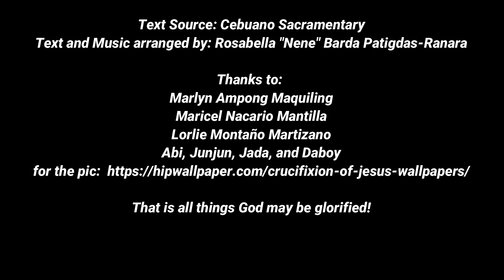Kwaresma - Aklamasyon sa Pagtoo (Porma D) - Manluluwas sa Kalibutan - RBPatigdas-Ranara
Alternatibong tono sa aklamasyon sa Pagtoo sa Panahon sa Kwaresma.  Kamo na ang maantigong mokanta ug moduyog niini diha sa inyong Santos nga Liturhiya.